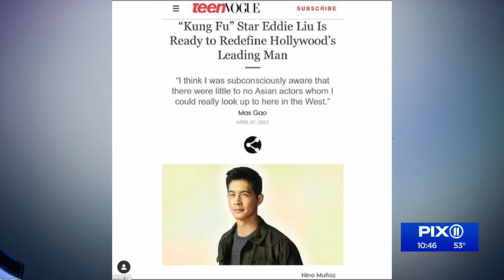Eddie Liu’s smooth skills on display in CW series ‘Kung Fu’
“Kung Fu” actor Eddie Liu joined the PIX11 Morning News to chat about the hit new CW show.